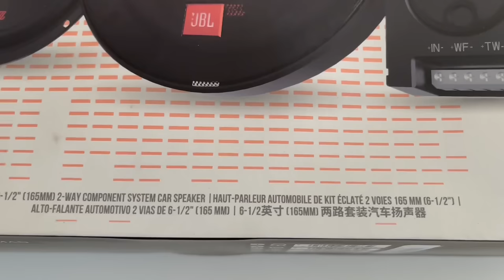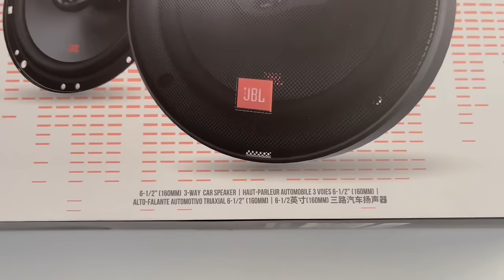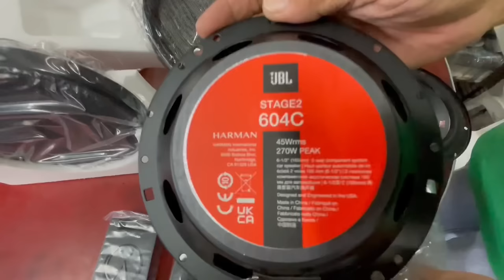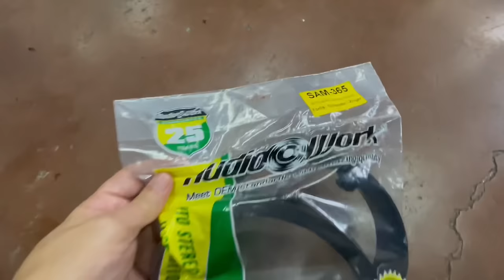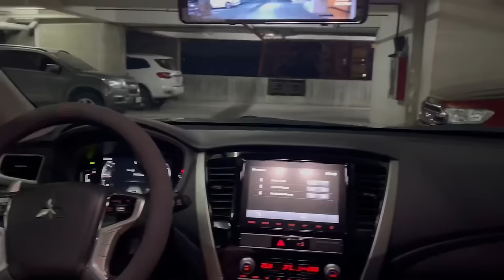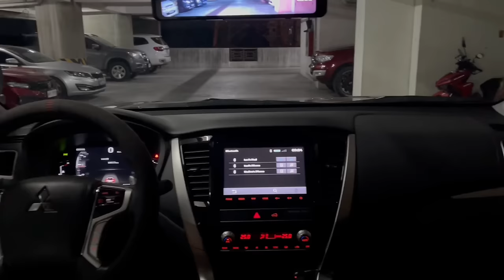JBL speaker upgrade on the Montero Sport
I upgraded my stock speaker of my Montero Sport to improve the sound quality as the stock speakers are not that good. You can see here how the speakers are installed